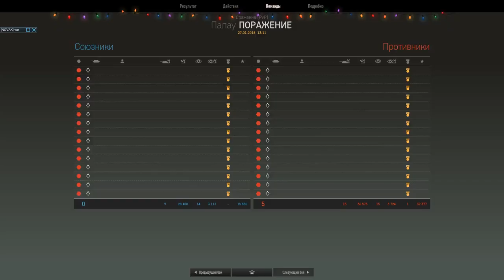Обзор VICKERS MK.7 от Императора